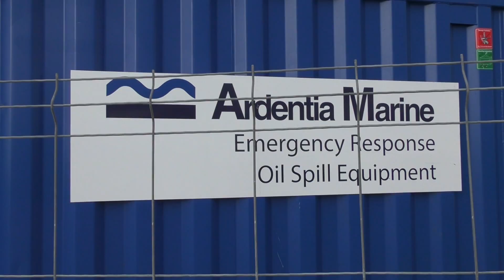EED - Adrizamiento del Panagia Parou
La empresa afincada en La Coruña, Ardentia Marine, se está encargando de las labores de adrizamiento del buque Panagia Parou, hundido desde el pasado 21 de abril en el puerto de Algeciras.